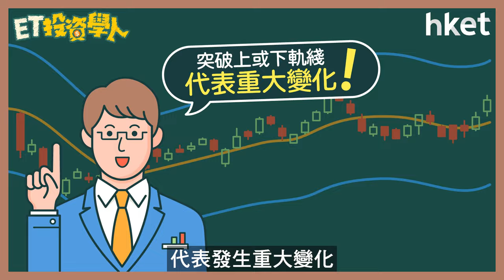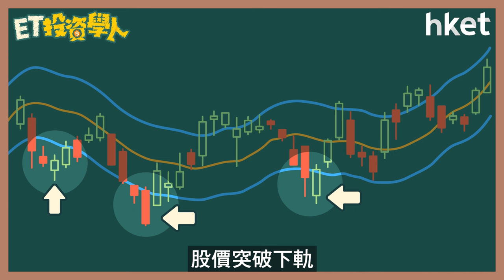ET投資學人｜第35集：包絡綫 (Envelope, ENV) 追踪趨勢及識別超買、超賣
包絡綫(ENV)好似一條帶狀的指標，以追踪趨勢及識別超買、超賣的工具，由上軌綫、下軌綫和中軌綫組成，中軌可以是移動平均綫，上、下兩條軌道會被設置為距離中軌的某個百分比，例如6%、10%等，可根據個人經驗設定。大多數價格會出現在包絡綫軌道內，因此，當股價突破上或下軌綫，代表發生重大變化。究竟甚麼狀況下可視為買入訊號？在甚麼狀況下可視為沽出訊號？